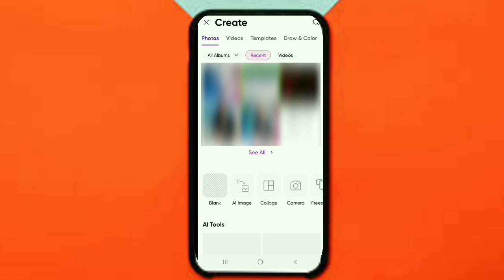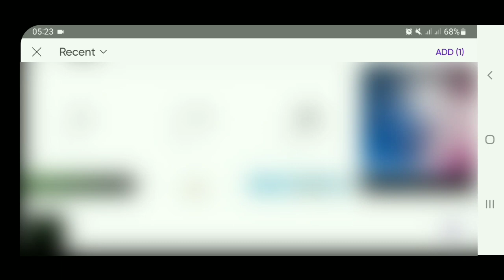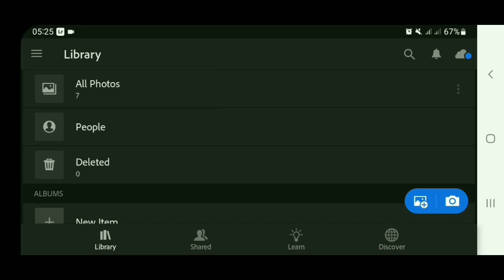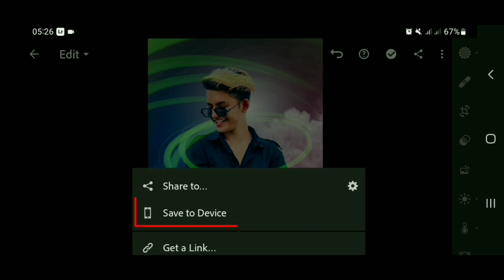Dual Tone Effect Photo Editing in Picsart | Picsart Dark Tone Effect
Hello Dosto.

Dual Tone Effect Photo Editing in Picsart | Picsart Photo Editing | Picsart Dark Tone Effect | Picsart Editing Tutorial | Picsart Editing New Style